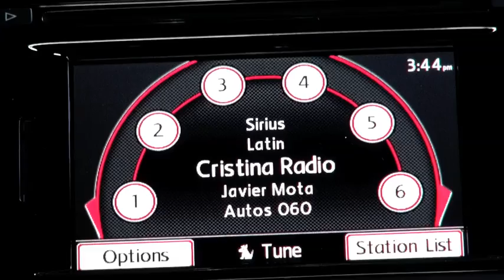Autos 0-60 - 2013 smart fortwo electric drive tour in Miami